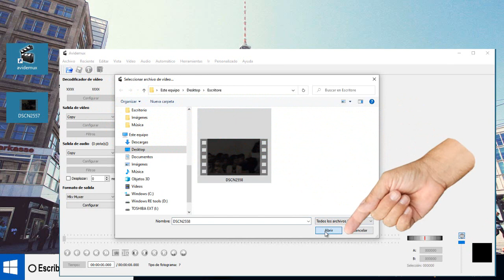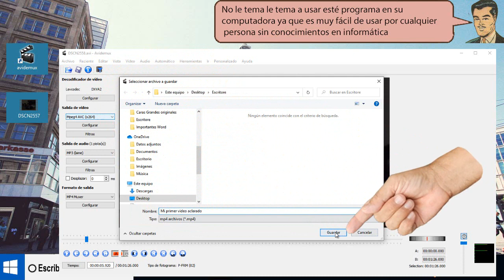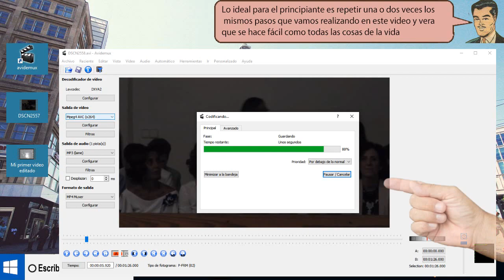Aprende Como esclarecer los videos oscuro con AVIDEMUX - fácil de hacer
Aprende Como esclarecer los videos oscuro con  AVIDEMUX. Para guardar el video que ya tenemos de forma clara pulsamos Archivo guardar y por nombre ponemos mi primer video editado presionamos en guardar

Link para para encontrar el editor de videos Avidemux